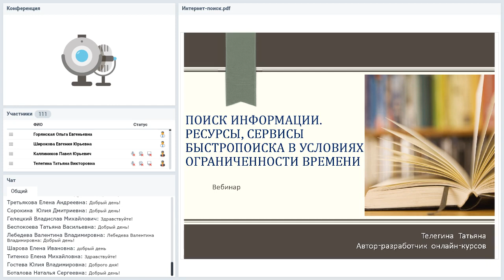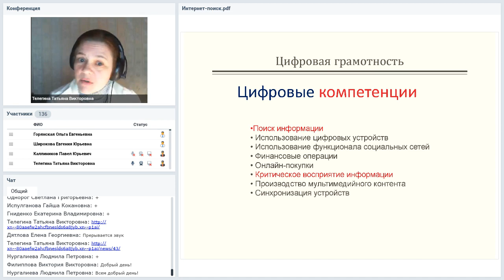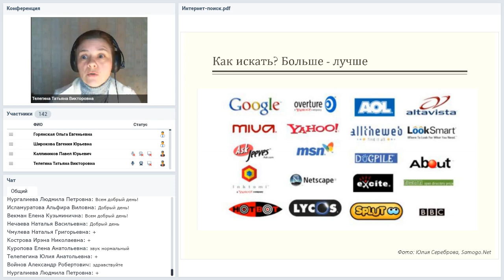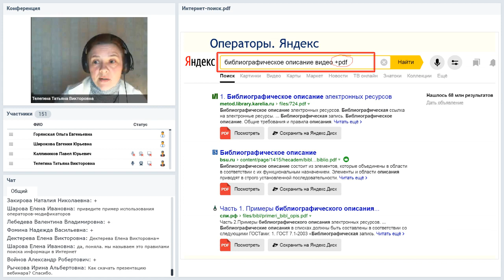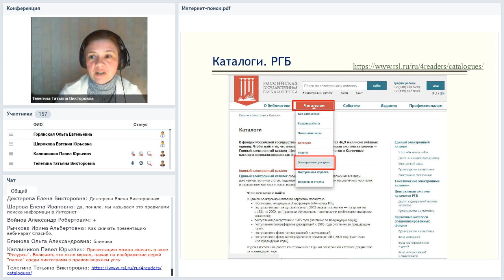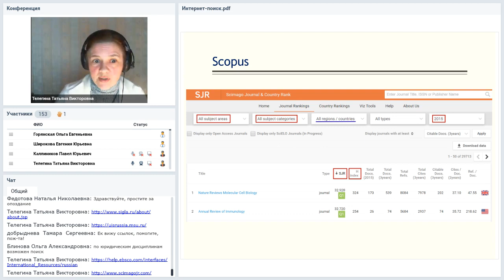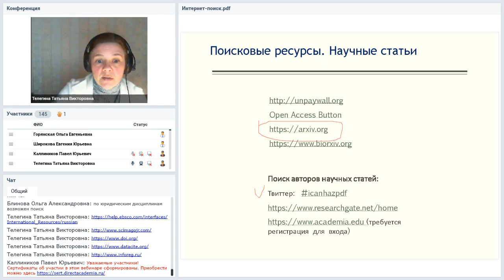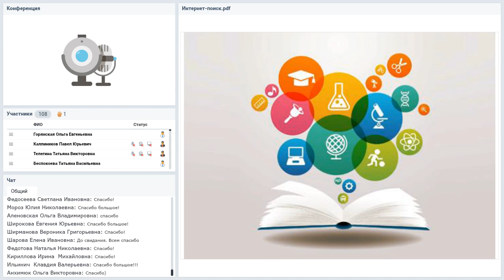Поиск информации. Ресурсы, сервисы, алгоритмы и пошаговые инструкции...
Вебинар
Поиск информации. Ресурсы, сервисы, алгоритмы и пошаговые инструкции для быстропоиска в условиях ограниченности времени
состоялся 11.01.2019